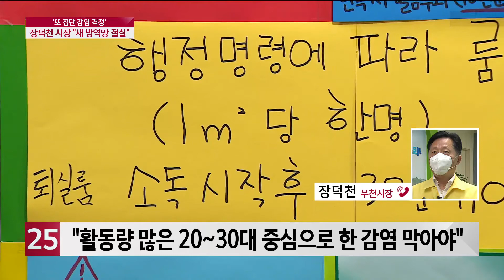[전화연결] 장덕천 부천시장 '집단 감염 큰 줄기 잡혀...촘촘한 방역망 다시 짤 것'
앞서 보신 것처럼 수도권 지역의 거리두기가 2단계로
다시금 상향됐습니다.
특히 부천에서는 지난 주말 어린이집을 중심으로
집단 감염이 발생해 걱정이 더욱 큰 상황인데요.
장덕천 부천시장 전화연결해서
자세한 내용 들어봅니다.